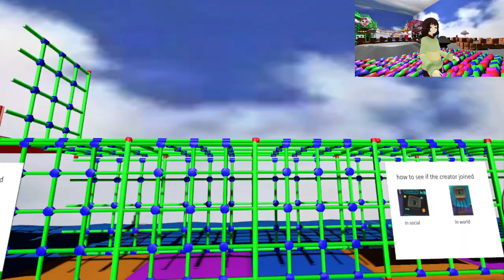FNAF in VR is Terrifying! Security Breach VRchat RP! VRtale Chara!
VRtale Chara is back in this FNAF security breach VRchat episode! Delving into this 2nd instalment in FNAF RP, Chara awakens inside of the Fazbear atrium! Hearing party music and surrounded by security bots, Chara is lead by Kniffy who seems to have some sort of Beef with our Demon child antagonist. Will Chara survive Security breach? Or will Kniffy get some sort of revenge?